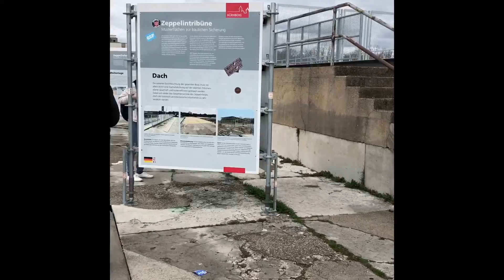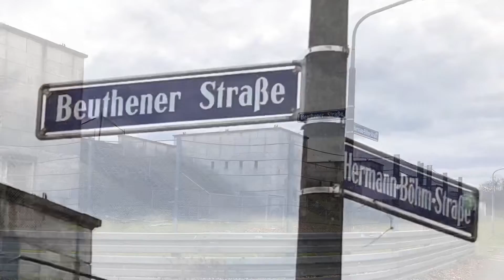[ Documentation Center ( Dokumentations Zentrum ) and Congress Hall ] Nuremberg, Germany